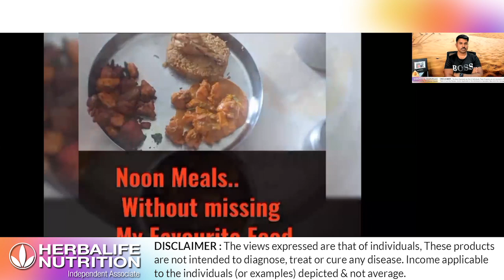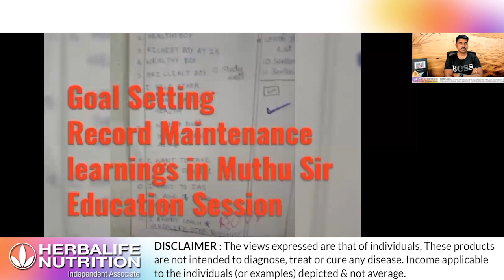Children Weight loss 🕺🏻🏆👏🏻👏🏻😃🙋🏻‍♂️￼